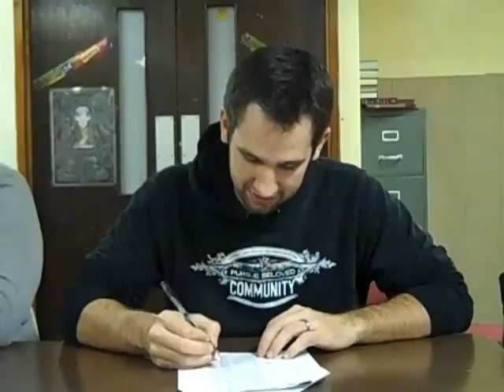Unveiling Weeks 5-8